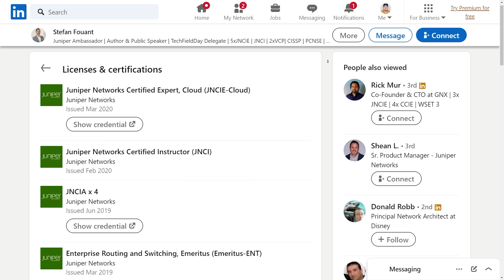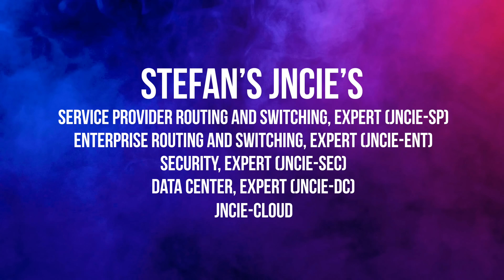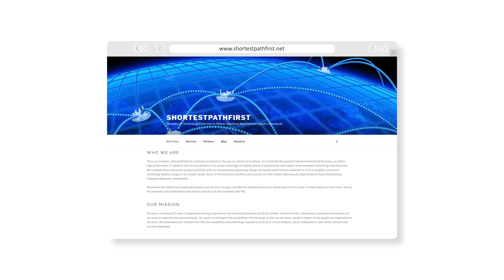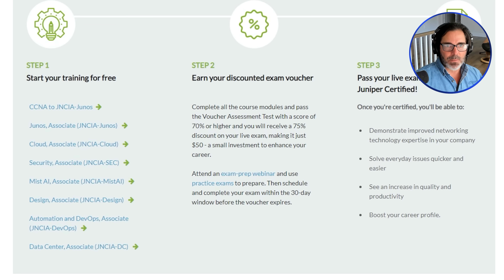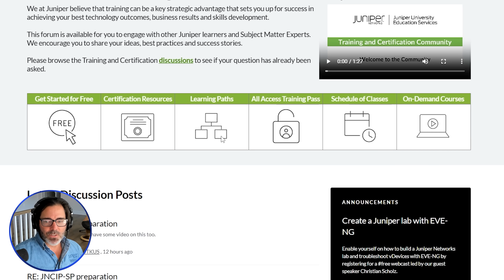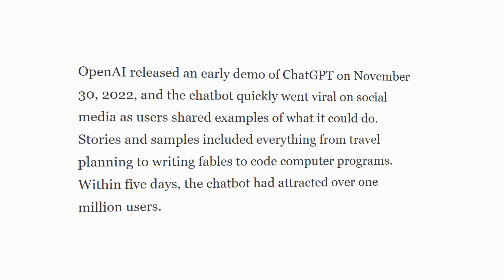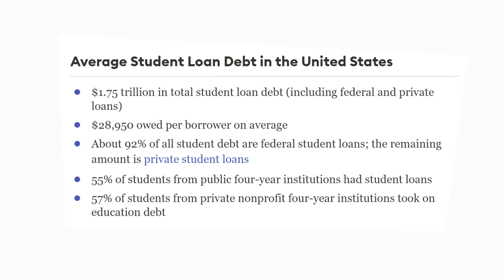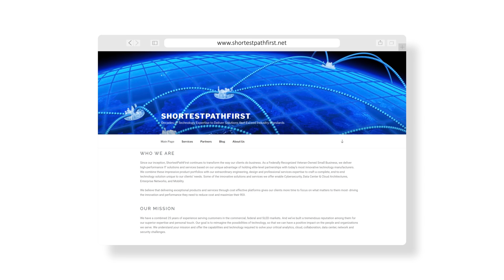YOU have NO excuse now! (Be like Stefan!)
Be like Stefan! No excuses! Get certified and change your life.

Big thank you to Juniper Networks for supporting the community and making this training free (and sponsoring my channel). to get lots of training and also learn how to get certified for $50 (Associate Level).

Some more good news not mentioned in the video - Juniper have labs you can use

// MY STUFF //

 // MENU //
00:00 - Coming up
01:07 - Intro
01:21 - JNCIE
02:20 - Back Story
15:45 - Experience
16:49 - ShortestPathFirst
19:10 - Free Juniper Training
23:16 - Free Labs
26:00 - Time management
28:34 - Story Time
29:45 - Put in the work
35:44 - Certificates
37:30 - Keep learning
40:35 - AI in networking
44:42 - Where to start
47:50 - Networking vs. cybersecurity
50:21 - Certs vs. Degree
54:17 - Motivation
55:58 - Mist Ai
01:00:32 - Outro

cyber
cybersecurity
ai
artificial intelligence
juniper
wifi
juniper mist
networking
network